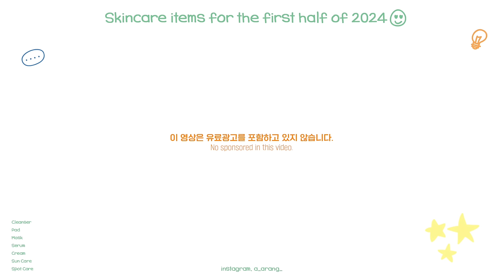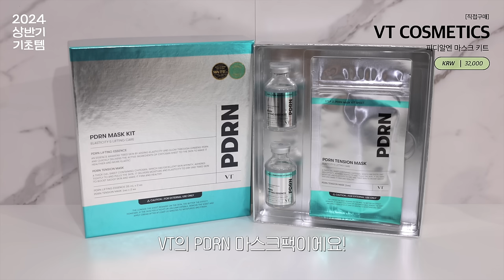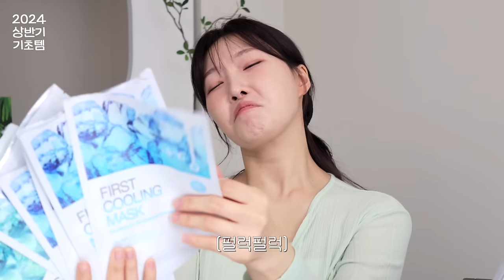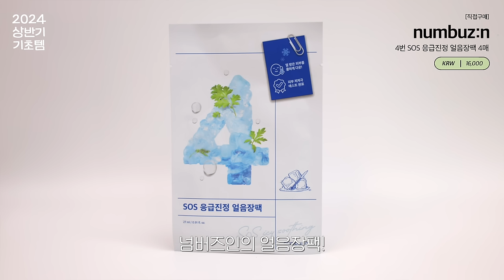cc) 내돈내산💸 피부 좋아진 상반기 스킨케어 딱 정해드림‼️진정,수분,쿨링,재생꿀템ㅣ아랑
00:00 프리뷰
00:25 2024 상반기 결산 기초편💖
00:51 클렌징 부문
02:57 토너패드 부문
05:00 마스크팩 부문
09:12 진정 앰플 부문
12:12 광채/기능성 앰플 부문
15:53 크림/선제품 부문
17:51 스팟 제품 부문
19:12 2024 상반기 결산 기초편 끝💖

[직접구매]
VT 코스메틱 / VT COSMETICS
리들샷 클렌저 / Reedle Shot Cleanser
23,000원

[직접구매]
닥터멜락신 / Dr.Melaxin
TX 앰플 클렌저 / TX-AMPOULE CLEANSER
42,900원

[직접구매]
스킨푸드 / SKINFOOD
캐롯 카밍 워터 패드 / Carrot Carotene Calming Water Pad
26,000원

[직접구매]
아드망 / A’demang
베르가못 포어 클리어링 토너패드 / Bergamot Pore Clearing Pad
30,900원

[직접구매]
아드망 / A’demang
마린 켈프 아쿠아 모이스처 토너패드 / Marine Kelf Aqua Moisture Pad
30,900원

[직접구매]
셀퓨전씨 / Cell Fusion C
포스트 알파 쿨링 패드 / Post a Reduce Skin Temperature Cooling Pad
23,000원

[직접구매]
피디알엔 마스크 키트 / PDRN MASK KIT
32,000원

[직접구매]
포스트 알파 퍼스트 쿨링 마스크 5매 / Post α First Cooling Mask
15,000원

[직접구매]
포스트 알파 시카 쿨링 마스크 5매 / Post a Cica Cooling Mask
15,000원

[직접구매]
4번 SOS 응급진정 얼음장팩 4매 / SOS Emergency Calming Ice Mask
16,000원

[직접구매]
브링그린 / BRINGGREEN
징크테카 트러블 세럼 / ZINC TECA BLEMISH SERUM
22,000원

[직접구매]
파티온 / FATION
노스카나인 트러블 세럼 / NOSCA9 TROUBLE SERUM
38,000원

[직접구매]
비레디 / B.READY
시카페인 트러블 리셋 세럼 / Cicaffenine Trouble Reset Serum
38,000원

[직접구매]
45,000원

[직접구매]
5번 글루타치온C 흔적 앰플 / Vitamin Concentrated Serum
28,000원

[직접구매]
EGF올로지 / EGFology
액티브 EGF 리제네이팅 세럼 / Active EGF Regenerating Serum
109,000원

[직접구매]
EGF올로지 / EGFology
EGF 인헨싱 밸런싱 로션 / EGF Enhancing Balancing Lotion
63,000원

[직접구매]
에스네이처 / S.NATURE
아쿠아 오아시스 수분 젤크림 / Aqua Oasis Moisturizing Gel Cream
32,000원

[직접구매]
피디알엔 크림 100 / PDRN CREAM 100
48,000원

[직접구매]
워터 스플래쉬 선세럼 / WATER SPLASH SUN SERUM
25,000원

닥터지 / Dr.G
포어 블러 업 선 / PORE BLUR UP SUN
32,000원

[직접구매]
낫츠 / NOTS
센텔라스카연고 일랑일랑 / Centella Scar Ointment Ylang-Ylang
20,000원

[직접구매]
동국제약 / Dongkook Pharm
마데카솔 분말 / MADECASSOL POWDER
*약국별 가격 상이